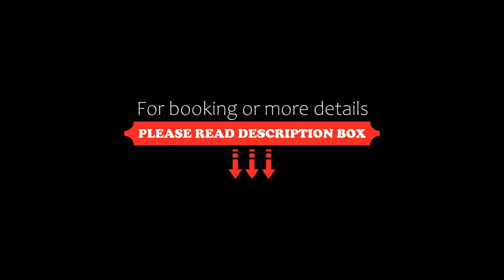Ilha Morena Praia Hotel, Caraguatatuba, Brazil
About Property:
Located 800 m from Praia das Palmeiras Beach, Ilha Morena Praia Hotel features an aquatic park with 5 swimming pools and a waterslide. It boasts a restaurant with free Wi-Fi and offers tennis courts and a fitness centre.
Each accommodation provides air conditioning and contains a TV, a minibar and a bathroom. Chalets provide additional space and are surrounded by a garden area and bungalows feature a patio and a small private yard.
The daily breakfast buffet includes a variety...
Property Type: Hotel
Address: Av. Guilherme de Almeida, 885, Caraguatatuba, CEP 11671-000, Brazil
Searching For
1. Ilha Morena Praia Hotel - Caraguatatuba - Brazil
2. Ilha Morena Praia Hotel - Caraguatatuba - Brazil Address
3. Ilha Morena Praia Hotel - Caraguatatuba - Brazil Rooms
4. Ilha Morena Praia Hotel - Caraguatatuba - Brazil Amenities
5. Ilha Morena Praia Hotel - Caraguatatuba - Brazil Offers and Deals
Audio Credit:
Track Title: Blank Slate
Artist: VYEN